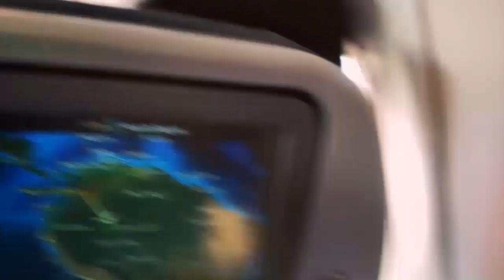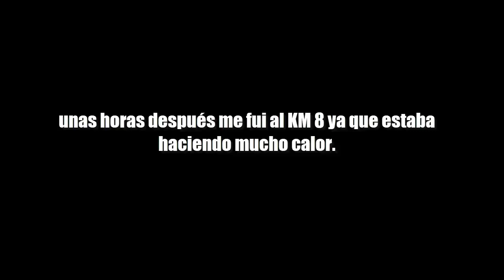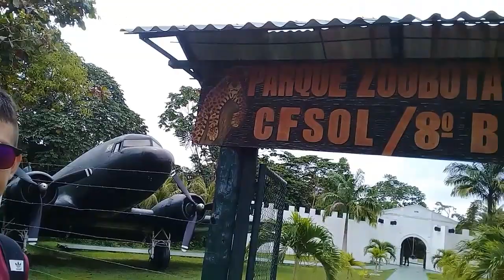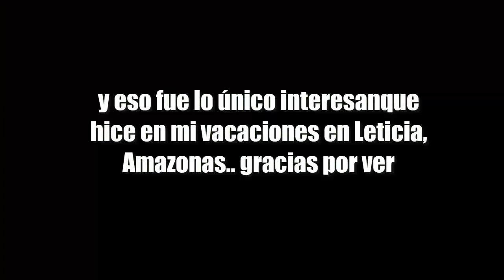Cosas para hacer en Leticia Amazonas "Mis vacaciones" (vimos un tigre)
Cosas para hacer en Leticia, Amazonas "Mis vacaciones".
EN mis vacaciones, pude hacer muchas cosas una de ellas fue ver anacondas, cerdos salvajes, tigre, loros, monos, hacer saltos en el km 8, espero que vean el video.

Si desea hacer alguna donación a este canal le estaré muy agradecido.